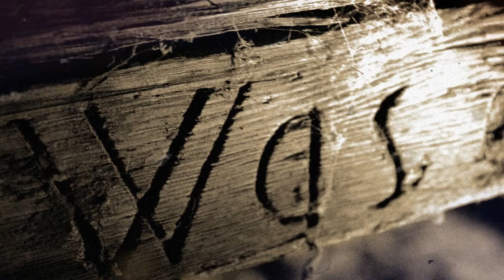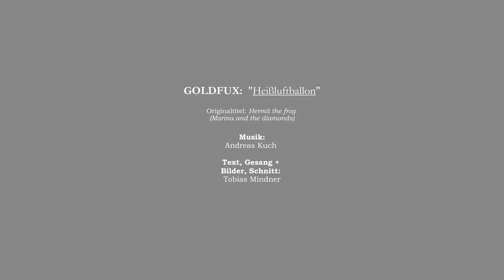[MEDFUX] Heißluftballon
Deutsche Chanson-Version von "Hermit the frog" (Marina and the diamonds) in der Interpretation von Tobias Mindner. Chamante Musikpoesie mit traumhaften Bildern.
Eingespielt von Andreas Kuch.